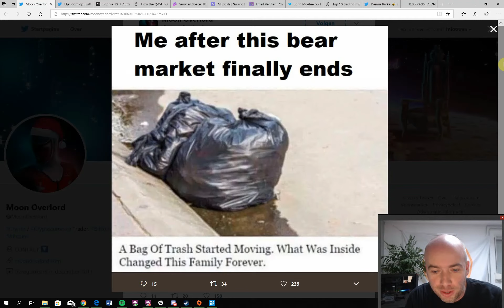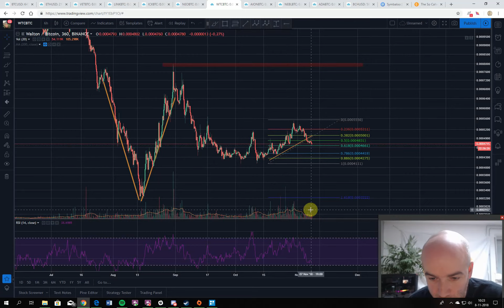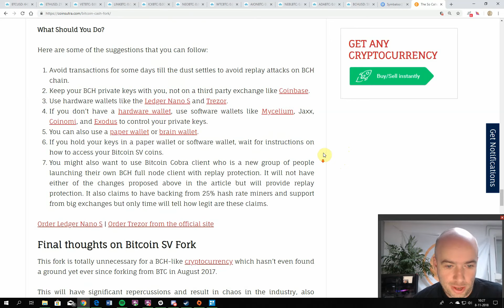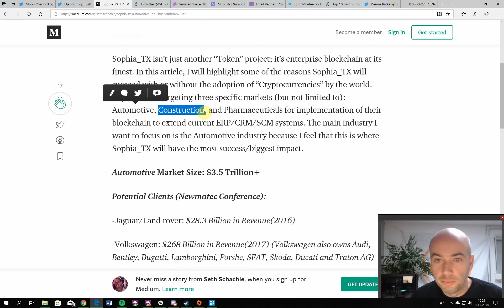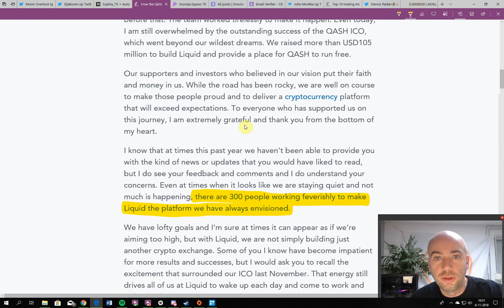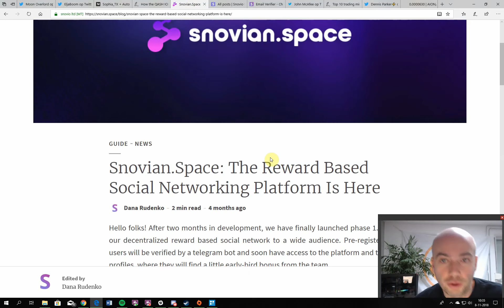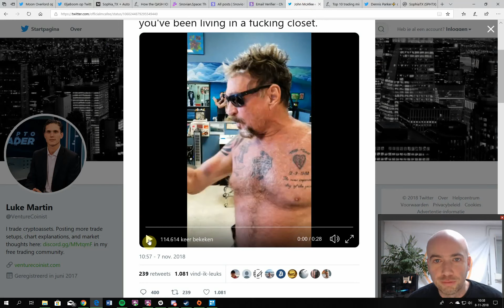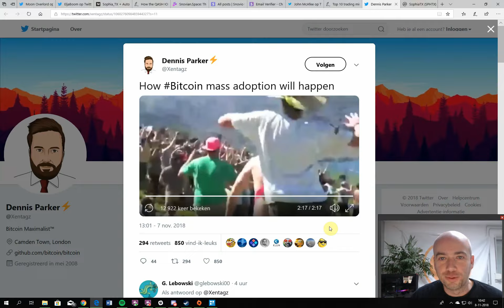(193) Hoe gaat het eigenlijk met QASH, SNOV, SPHTX? + marktupdate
Naast het behandelen van nieuwe potentiële toppers is het ook goed om oude investeringen bij te houden. De hierboven genoemde munten heb ik in eerdere video's behandeld. In deze video kijk ik kort hoe ze ervoor staan.
Ook aandacht voor de cryptomarkt in bredere zin, de op handen zijnde fork van Bitcoin Cash en een mooie, maar zeer schokkende metafoor van hoe adoptie van crypto tot stand komt.

Wanneer je vragen hebt, of tips of gewoon zin om over cryptocurrency te praten, kom dan bij onze Discord CryptoClub

Mocht je lid willen worden van een van onderstaande beurzen, gebruik dan a.u.b. onderstaande links. Hiermee ondersteun je dit kanaal, bij Coinbase krijg je bovendien zelf ook € 8,-, bij de andere beurzen kost het je zelf niets: